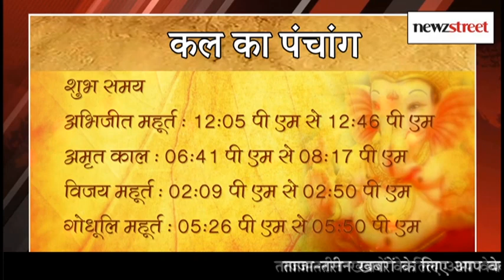News Bulletin न्यूज़ बुलेटिन